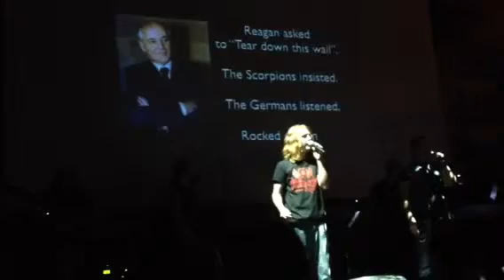Matt&Katy&Randy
At Minneapolis' Pour House on 7/2/12